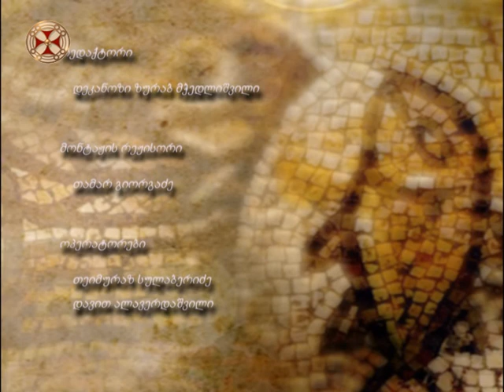სამყაროს შექმნა - 6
samyaros sheqmna - 6